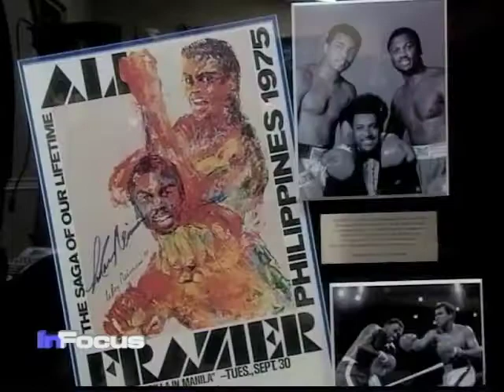Sonny Young's Sports Update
Sonny Young gives a brief story of boxing legend "Smoking" Joe Fraizer, along with a brief interview with boxing promoter Don King. Sonny also mentioned current boxing sensation Manny Pacquiao and his next fight. Sonny also discusses an African football team and their battle with Brazil.